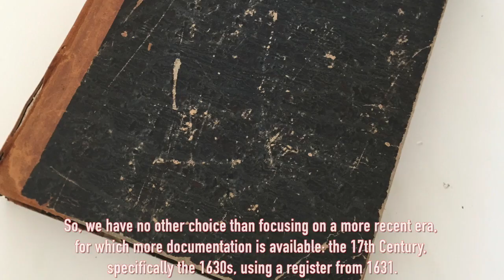Reconstruction of a quarter in the 17th century